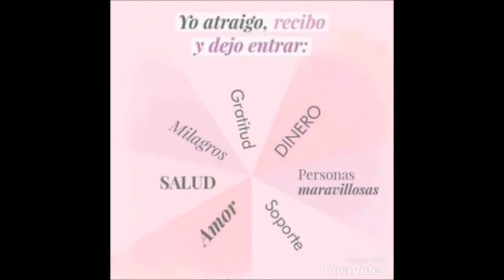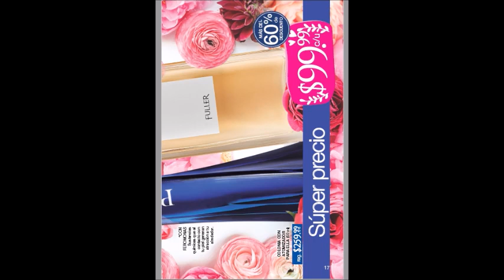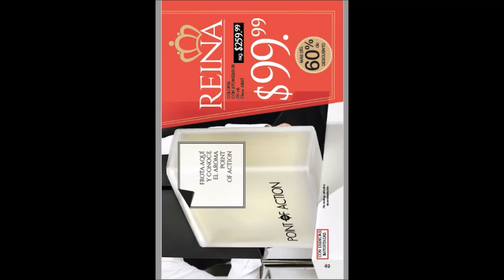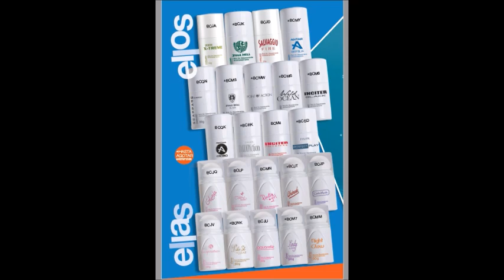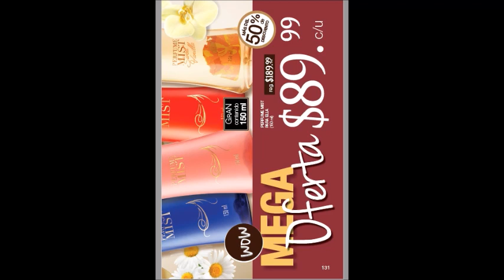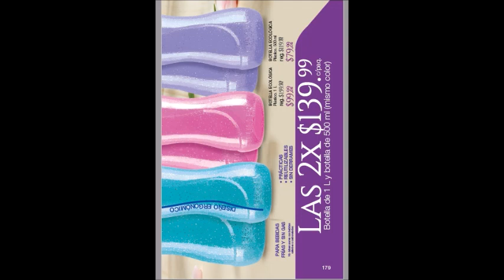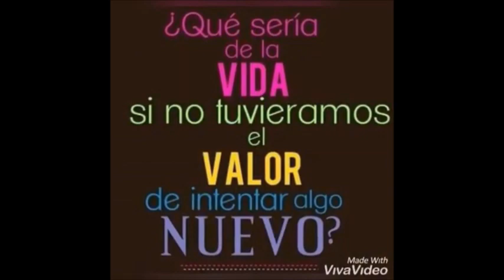FULLER C25 CATÁLOGO PDF MÉXICO